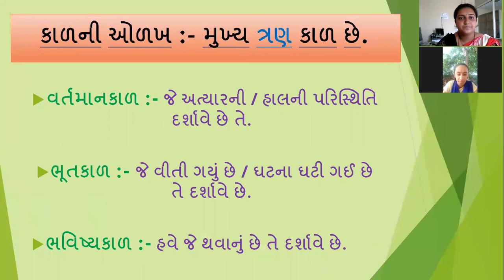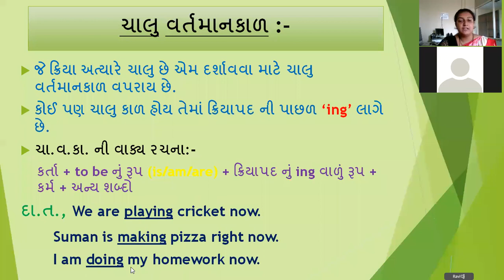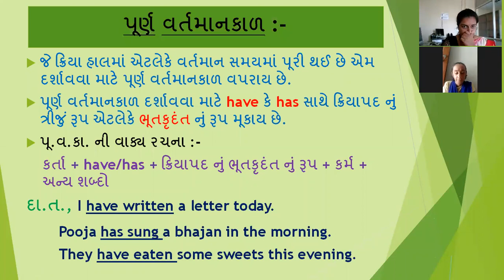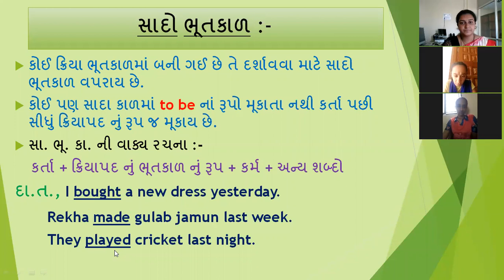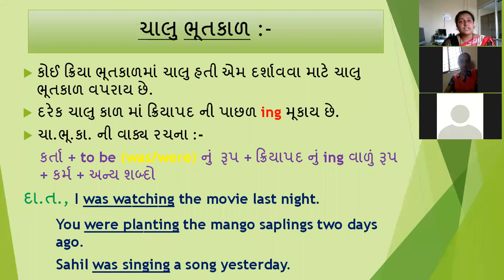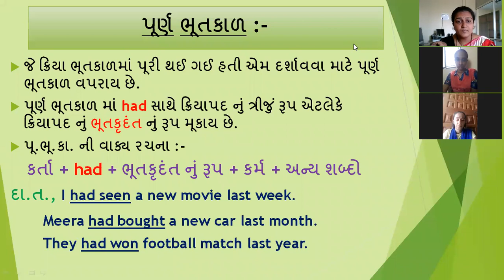zoom STD 11 and 12 ENGLISH GRAMMAR TENSE PART 3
ENGLISH GRAMMAR TENSE PART 3
વર્તમાનકાળ અને ભૂતકાળના પેટાકાળની સમજુતી.